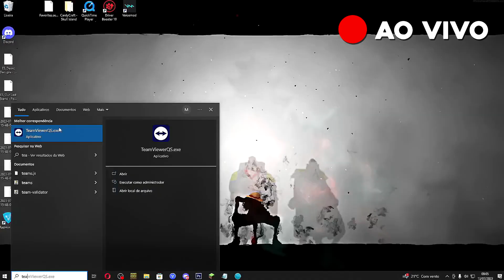QUANDO ELE ENFRENTOU o INVASOR (PEDRUX) na CREATIVE SQUAD! 🤨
Salve Miners, de boa? 😉✌
Sejam BEM-VINDOS ao meu canal. Meu nome é Luís Vítor mas por aqui sou conhecido como FEUPLEX, meu grande SONHO/OBJETIVO é um dia me tornar um dos MAIORES YOUTUBERS de MINECRAFT do BRASIL e do MUNDO!! 🚀

★ Quer apoiar meu trabalho? SEJA MEMBRO

Dê o seu máximo sempre! 🥇

⚠ IMPORTANTE ⚠
Gostou do vídeo? Isso me ajuda muito a crescer no YouTube e me motiva a continuar :)

↓Participantes - CREATIVE SQUAD 1.19 💥

📋 Informações↓
Jogo: Minecraft Java Edition

💻 Computador↓
Placa mãe: Asus Prime B450m Gaming/BR
Processador: AMD Ryzen 5 3400G
Memória Ram: DDR4 Geli Super Luce 16GB (2x8) 3000MHZ
Placa de vídeo: Não tem :(

Obrigado pela sua presença, é uma HONRA ter você por aqui! Volte SEMPRE. 💖